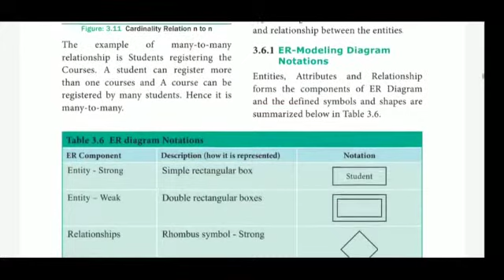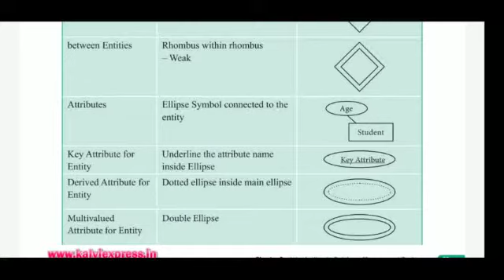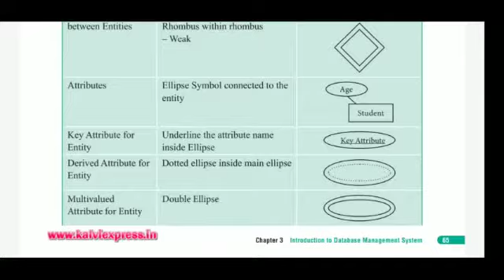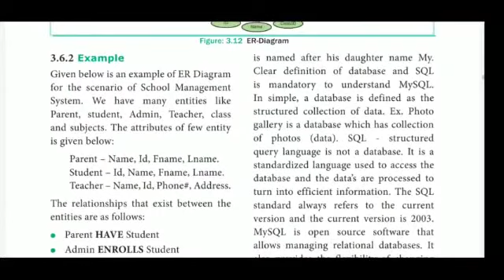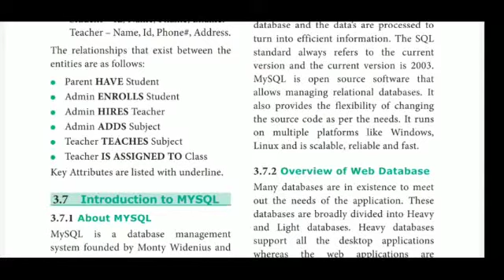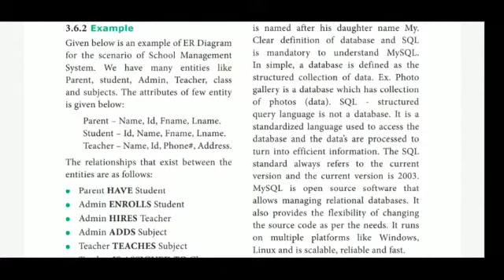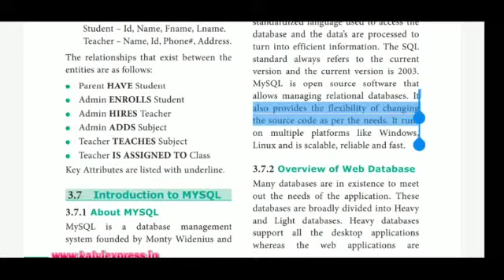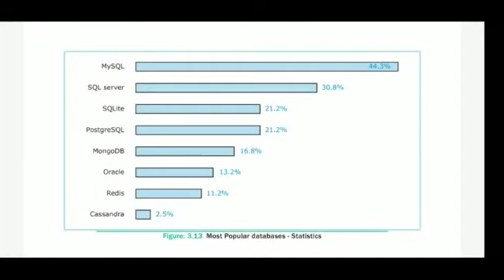12 th computer Application ch 3 Introduction to Hypertext Pre processor part 6